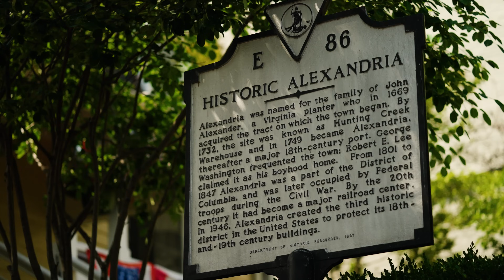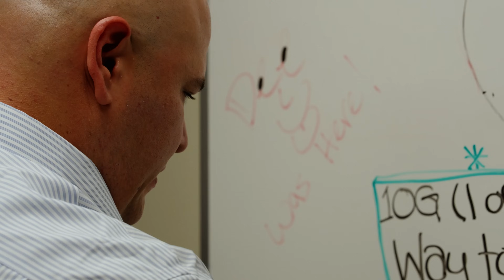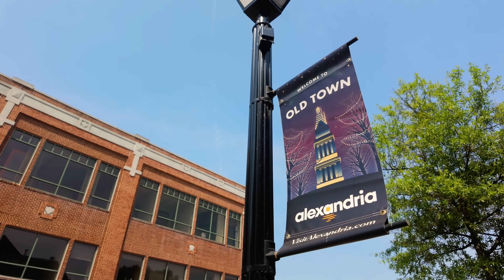Leaving a Legacy with Data Security & Governance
How does a city leave a legacy? By protecting what matters most—its data.

In this inspiring story, the City of Alexandria shares how it’s strengthening public trust by prioritizing data governance and information security in today’s digital-first world. With growing data sprawl and rising compliance expectations, Alexandria knew it needed to take a proactive approach to protect sensitive information, ensure accountability, and deliver services with confidence.

Through modern tools and strategic focus, the city is creating a sustainable, secure digital environment—one that supports transparency, upholds privacy, and preserves institutional knowledge for generations to come.